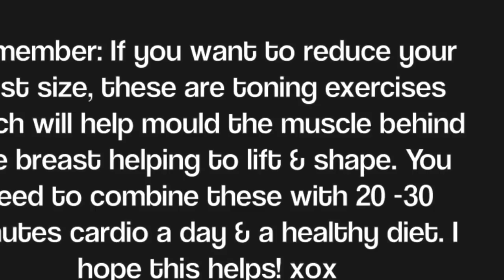HOW TO MAKE YOUR BOOBS SMALLER | CARLYROWENA